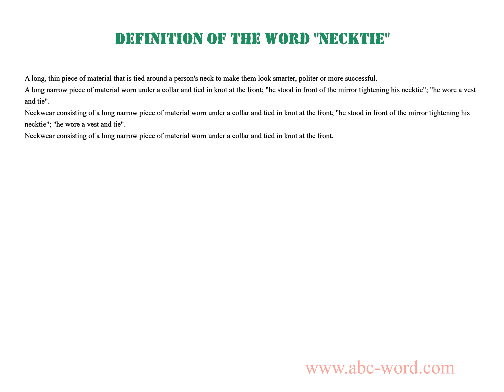Definition of the word "Necktie"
you will find full information about this word "necktie".
From the video you will learn the definition for the word necktie. The lexical meaning of the word necktie. What does the word necktie mean? And much, much more...